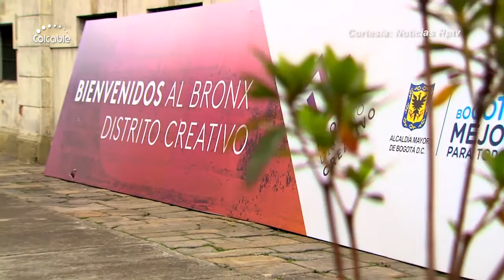Con una semana artística se conmemorarán 2 años de la recuperación del ‘Bronx’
Con una semana artística se conmemorarán 2 años de la recuperación del ‘Bronx’ en Bogota.